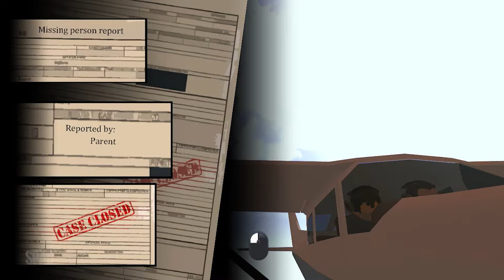TAIL TRAIL (Gameplay)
TÍTULO: Tail Trail
GÊNERO: Ação, Aventura, Indie
DESENVOLVEDOR: Mohammad Arkobi
DISTRIBUIDORA: Mohammad Arkobi
DATA DE LANÇAMENTO: 29/abr/2021